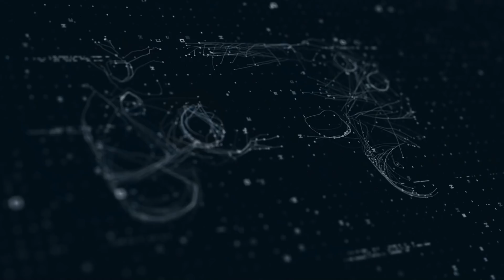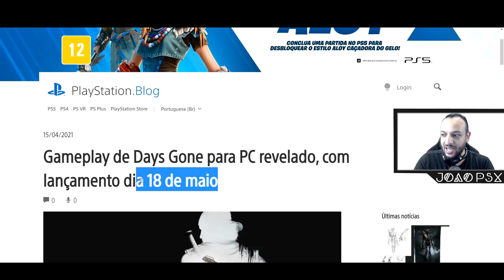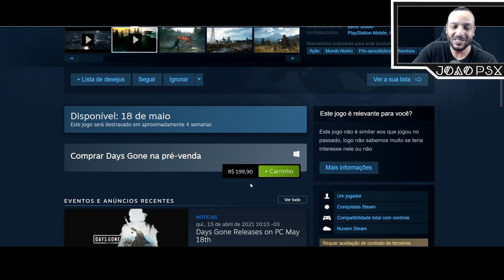DAYS GONE: NOVA GAMEPLAY e DATA LIBERADA NO PC, HOTFIX 1.21 DE CYBERPUNK 2077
Muito obrigado.

►SINOPSE:
Gameplay de Days Gone para PC revelado, com lançamento dia 18 de maio
Days Gone será lançado para PC! Não vemos a hora de mais jogadores poderem conhecer a jornada de Deacon St. John, um ex-motoqueiro fora-da-lei, agora um andarilho e caçador de recompensas, tentando sobreviver em um mundo pós apocalíptico, onde o perigo espreita por todo canto. Explore a vastidão deserta da região do Noroeste Pacífico americano em sua fiel moto Drifter, e lide com pontes quebradas, veículos abandonados, armadilhas e túneis bloqueados. Obtenha mantimentos dos prédios abandonados e crie vários itens, troque com os acampamentos de sobreviventes e prepare-se para uma viagem e tanto em um ambiente infestado e em constante mudança.

Estamos muito felizes em mostrar uma prévia de Days Gone no PC neste novo trailer. Veja quais novidades o aguarda no PC assim que rodar Days Gone pela primeira vez,dia 18 de maio de 2021. Days Gone já está disponível em pré-venda em várias lojas digitais, incluindo Steam e Epic Games Store.
Atualização PS5 corrigiu o problema da drive rodar os discos quando não estão a ser usados
Ou mesmo quando nem tinhas um disco na drive.